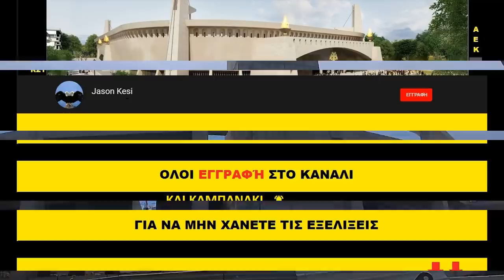Έργα για το γήπεδο της ΑΕΚ 18/05/2019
Καλησπερα σε ολους του ΑΕΚτζηδες και καλο ΣΚ σε ολους! Σημερα εχει αγωνα μπασκετ, παμε ολοι μπορουμε να στηριξουμε την Βασίλισσα!! Με την επίσκεψη του προέδρου Μελισσανιδη σημερα τα εργα στην Ν.Φιλαδελφεα!
Το βιντεακι σημερα απο τον μικροτερο αδελφο!

( 00:57 ) Νοτιοδυτικα συνεχιστηκαν τα σιδερωματα στους κερκιδοφορους και την 2η σειρα δοκαριων στο ανω διαζωμα ενω ειχαμε ξεκαλουπωματα στους χαμηλοτερους οροφους!
( 03:04 ) Στο κεντρο της δυτικης πλευρας συνεχιστηκαν τα σιδερωματα για την κατασκευη της δοκου στεψης!
( 03:52 ) Νοτια σημερα τελικα σκυροδετηθηκε η πλακα θεμελίωσης και ετσι εχουμε την ενωση των δυο νοτιων πεταλων!
( 04:58 ) Νοτιοανατολικα στο πεταλο ειχαμε ξεκαλουπωματα στο υπογειο, ενω στον πυλωνα που σκυροδετηθηκε χτες ενα μικρο κομματι του, σηερα ειχαμε ξεκαλουπωμα και σιδερωματα και προενταση τενοντων!
( 06:04 ) Βορειοερα εχουν ολοκληρωθει τα περισσοτερα ξεκαλουπωματα στο ανω διαζωμα!
( 07:35 ) Στο κεντρο της ανατολικης πλευρας ξεκινησε η τοποθετηση στηριγματων και μπετοφορμ για την κατασκευη της δοκου στεψης!
( 08:42 ) Τελος και σημερα ηρθαν νεα εξαρτηματα για την κατασκευη που θα στηθει στο εργοταξιο της Cimolai που θα χρησιμοποιηθει για την κατασκευη του στεγαστρου!